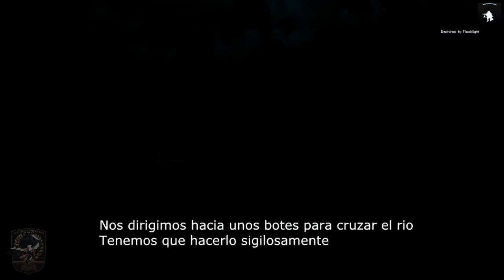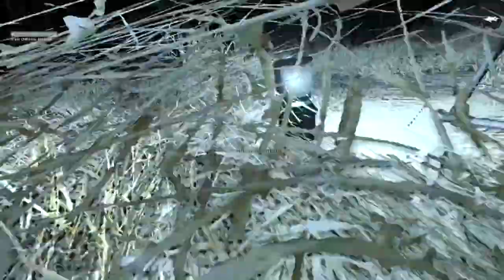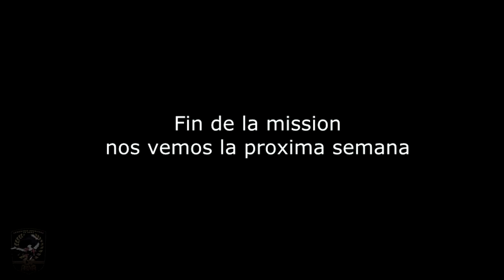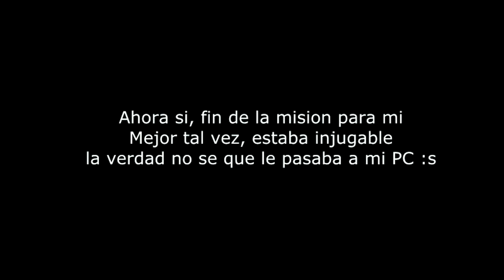Arma 3 - CAA - Invierno Rojo II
Comunidad Americana de ArmA - CAA
Coop: Invierno Rojo II
Mapa: Helvantis
Rol: SF Granadero

Instrucciones y requisitos para formar parte de la comunidad número uno en latinoamérica en ArmA.

Lectura obligatoria si deseas aplicar
(Normas, beneficios y obligaciones).